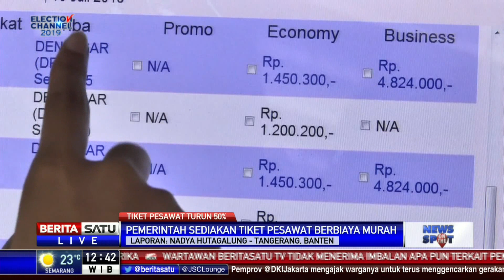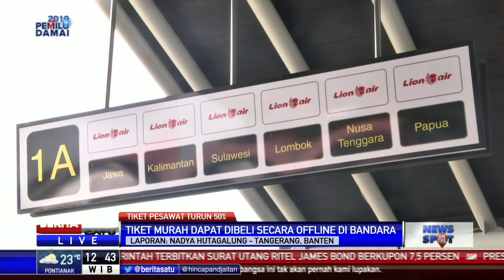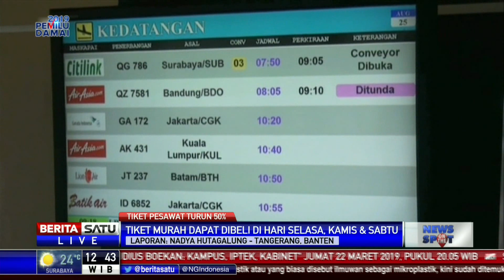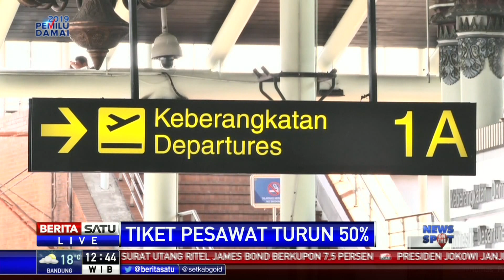Sudahkah Harga Tiket Pesawat Berbiaya Murah Turun Hari Ini?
Penurunan tiket pesawat berbiaya murah mulai berlaku pada Kamis (11/7/2019) hari ini. Penurunan ini hanya berlaku pada hari Selasa, Kamis, dan Sabtu pukul 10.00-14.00 WIB.

Facebook.com/BeritaSatu
Youtube.com/BeritaSatu